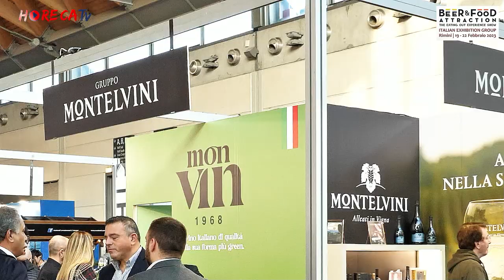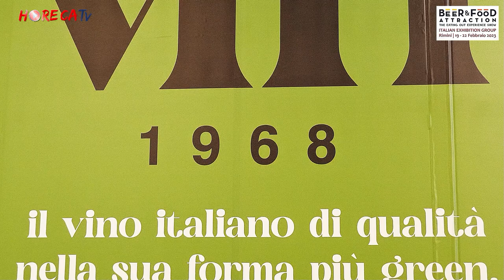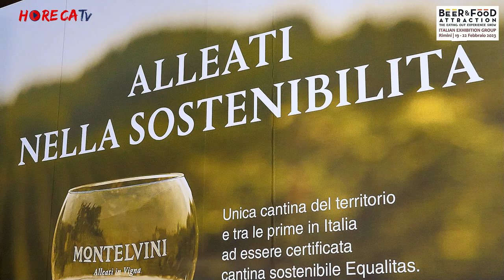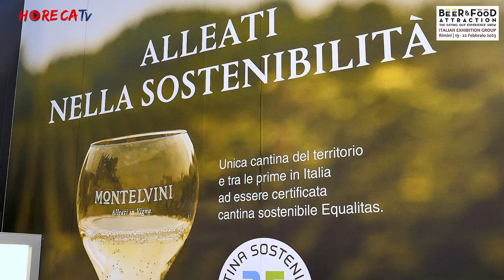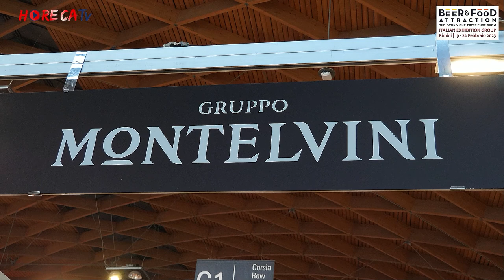Beer&Food Attraction 2023 - Intervista con Alberto Serena, CEO di Montelvini srl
Ai microfoni di HorecaTv durante l'ultima edizione di Beer&Food Attraction, evento dedicato al mondo beverage a 360°, intervistato da Fabio Russo troviamo Alberto Serena, CEO di Montelvini srl.

La storia di Montelvini nasce nel lontano 1881; oggi Alberto Serena e sua sorella rappresentano la quinta generazione di questa impresa fortemente legata al territorio dell'Asolo. È il1968 quando il padre di Alberto Serena si distacca dal ramo familiare dell'azienda per creare l'identità di Montelvini, introducendo concetti innovativi nella produzione; quello dell'innovazione e tutt'ora un tratto distintivo dell'azienda unito alla sostenibilità. Ricordiamo che da quattro anni la cantina è certificata sostenibile, ciò significa che ogni step, dalla coltivazione della materia prima alla produzione, è certificato secondo rigidi standard.

Proprio questo valore è la principale caratteristica del prodotto presentato in fiera, ovvero il vino in fusto Monvin. Si tratta di un prodotto pone primaria attenzione all'ambiente, a partire dalla riduzione dell'uso del vetro, e che comunque non dimenticare la qualità. Non parliamo, infatti, del classico vino alla spina, ma di vini premium legati al territorio con un'identificazione precisa. Altro prodotto presentato in fiera è FM33, il primo cru della denominazione Asolo Prosecco Superiore DOCG ottenuto da un singolo vigneto e realizzato con un procedimento innovativo di spumantizzazione.